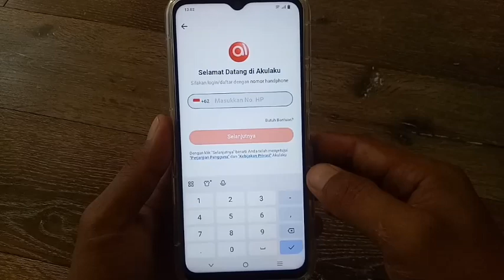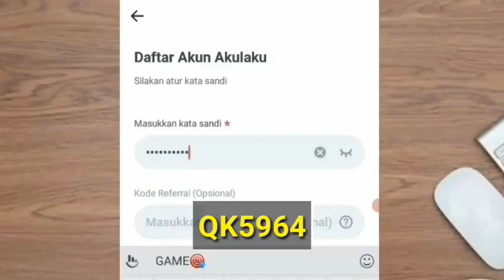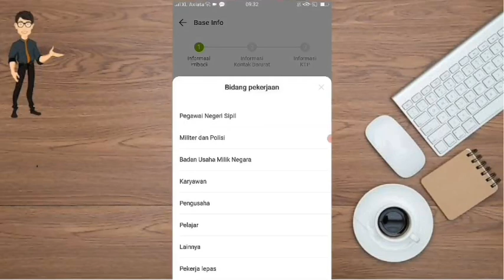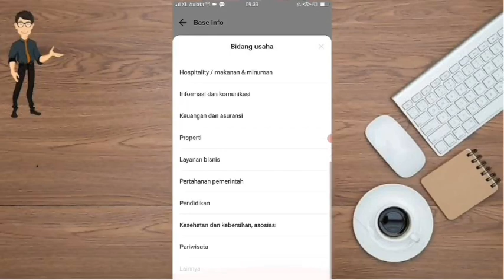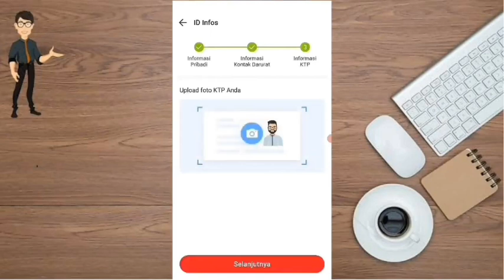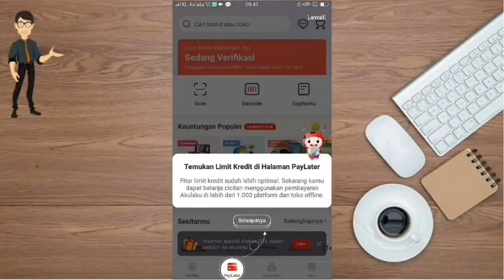Cara Daftar Akulaku Agar Mendapatkan Limit Yang Besar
daftar akulaku menggunakan kode referral 👉👉 QK5964 dapatkan bonus pendaftar baru uang tunai Rp 50.000, ketika dapat limit dapat uang tunai Rp10.000 dan apabila belanja menggunakan limit ataupun pinjam uang dapat bonus uang tunai Rp 40.000 dan bisa lansung ditarik ke rekening